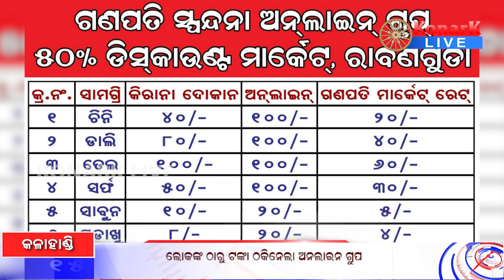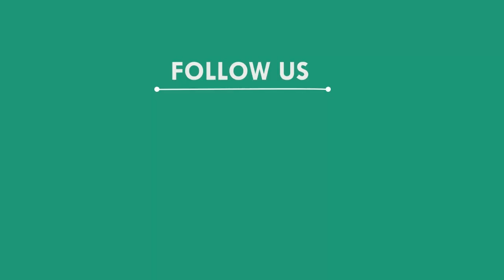ଲୋକଙ୍କ ଠାରୁ ଟଙ୍କା ଠକିନେଲା ଅନଲାଇନ ଗ୍ରୁପ, କଳାହାଣ୍ଡି, KALAHANDI NEWS